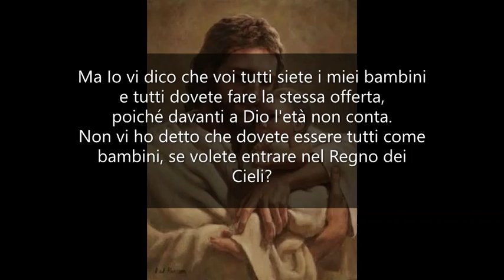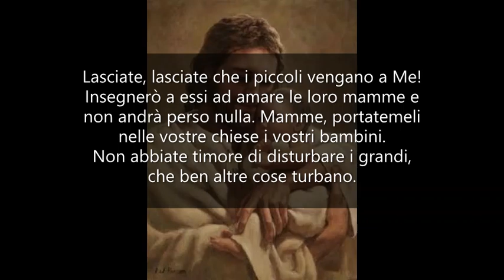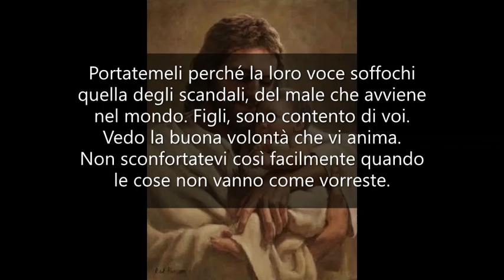Umili come bambini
PENSIERI E RIFLESSIONI 4. Mamma Carmela.

Figli miei, sono Gesù Misericordioso, presente in mezzo a voi. Sono venuto per prepararvi alla festa della mia Mamma.
Godo che abbiate desiderio di offrire a Lei, che ne è degna, dei bei gigli, dei bei fiori rappresentati dai vostri bambini. Ma Io vi dico che voi tutti siete i miei bambini e tutti dovete fare la stessa offerta, poiché davanti a Dio l'età non conta. Non vi ho detto che dovete essere tutti come bambini, se volete entrare nel Regno dei Cieli?
Offritevi dunque con grande amore alla mia Mamma, perché con il suo aiuto diventiate degni di essere offerti a Me.
Siate semplici e umili come i bambini. Sono queste le virtù che rapiscono il mio Cuore. Siate fiduciosi e buoni come lo sono essi, che sanno perdonare e amare.
Figli cari, questo mondo, fatto di fango, infanga ciò che di più bello vi è: l'innocenza. La purezza, la grazia, vanno diventando cose di altri tempi. Le hanno perse le mamme queste belle doti e non sanno infonderne l'amore nelle loro creature, che sono prima di tutto mie.
Mi piace la vostra preghiera per la preservazione degli innocenti dal male e dal peccato. Lasciate, oh, lasciate che i piccoli vengano a Me! Insegnerò a essi ad amare le loro mamme e non andrà perso nulla.
Mamme, portatemeli nelle vostre chiese i vostri bambini. Non abbiate timore di disturbare i grandi, che ben altre cose turbano. Portatemeli perché la loro voce soffochi quella degli scandali, del male che avviene nel mondo.
Figli, sono contento di voi. Vedo la buona volontà che vi anima. Non sconfortatevi così facilmente quando le cose non vanno come vorreste. Fate tutto ciò che potete e il resto lasciatelo fare a Me; nulla va perso di ciò che voi fate. Né le parole, né le azioni, né i desideri vanno persi; ma tutto è contato e benedetto ciò che è fatto con retta intenzione.
Benedico e amo tutti di amore infinito. Benedico quelle suore che hanno partecipato a questo raduno e che mia Mamma Bambina tiene sotto la sua protezione, e assicuro che per questo incontro ne avrà beneficio tutta la comunità.
Vi aspetto, con rinnovato desiderio di bene, giovedì per ricevere dalla mia Mamma consigli e aiuto.